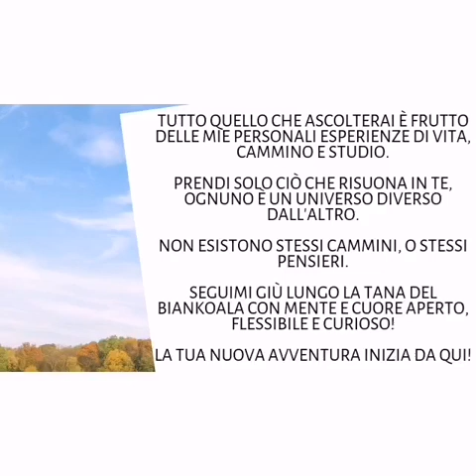Tutti soffrono per l'effetto astinenza ecco cos'è e come incide sulle tue manifestazioni!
☺️ È DISPONIBILE IL SERVIZIO DI CONSULENZA PRIVATA PER MANIFESTARE TUTTO QUELLO CHE VUOI!

✅🏆🥇 SERVIZIO DI CONSULENZA ONLINE PRIVATA E MIRATA! Stai cercando da tempo di manifestare qualcosa, una circostanza, un evento, una persona? Hai dei dubbi sulla legge di attrazione? Questo è il servizio che fa per te!!! Ti aiuterò a individuare e rimuovere tutti i tuoi blocchi, limiti, e credo negativi, in modo che tu possa manifestare tutto quello che desideri! Adesso a un prezzo speciale per un breve periodo approfittane ora e investi nella tua felicità!

Grazie!

Ciao koali, non mollate, non mollate! Quando iniziate a lavorare su qualcosa che intendete manifestare nella vostra realtà, accade quello che io chiamo effetto astinenza, una vera e propria crisi prodotta dal vostro ego, e in questo video ve ne parlo e vi dico come affrontarla! 😊 Stai con me fino alla fine del video per comprendere come poter finalmente usare in maniera corretta tecniche e meditazioni della legge di attrazione e non solo, metti un pollice in su al video 👍 così si diffonde anche ad altre persone che hanno bisogno di ascoltare questo messaggio e finalmente capire come usare la legge di attrazione al meglio, e iscriviti al canale ✅ in modo da non perderti nessuno dei nuovi video che posto pieni di sapere sulla legge di attrazione avanzata 2.0! 💪❤️🙏